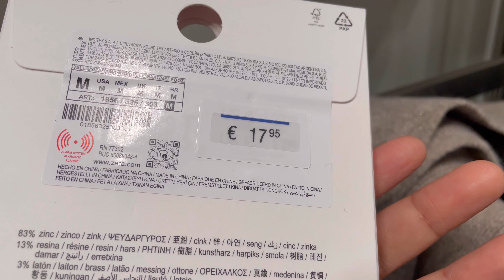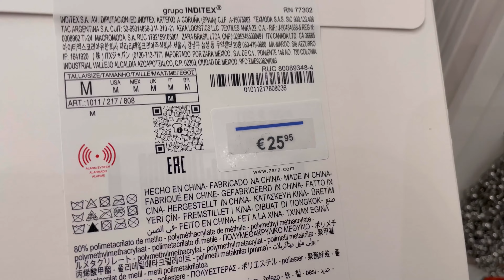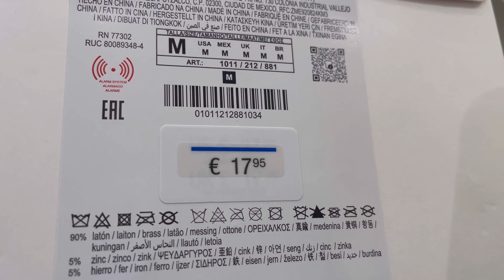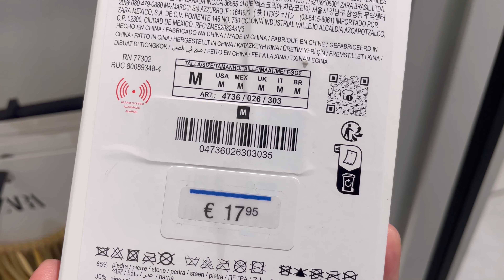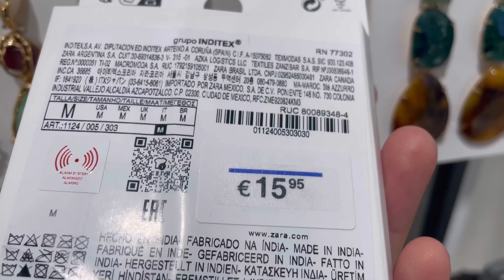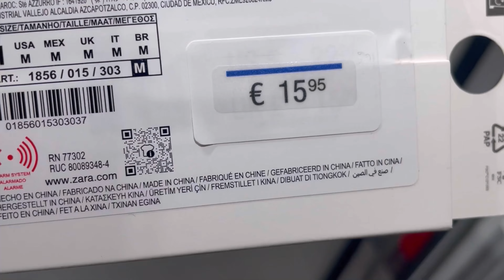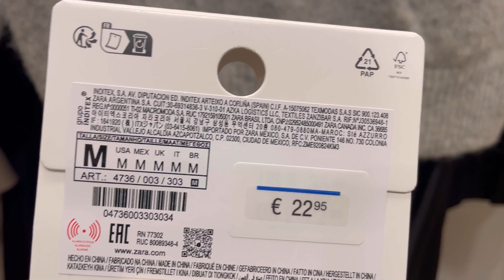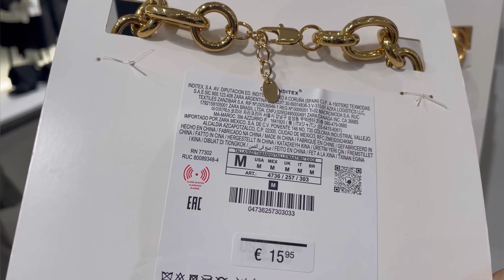ZARA JEWELRY AND ACCESSORIES NEW COLLECTION / OCTOBER 2024